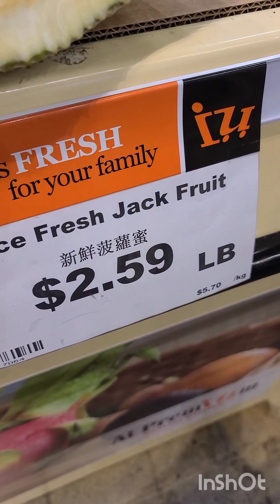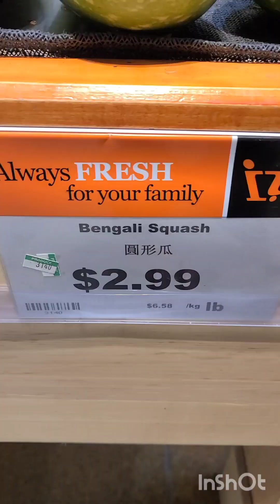কানাডায় একটি পরিবারের মাসে কত ডলার খরচ হয় তাই আজকের ভিডিওতে বলবো || Canada living cost | বাংলাদেশী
কানাডায় একটি পরিবারের মাসে কত ডলার খরচ হয় তাই আজকের ভিডিওতে বলবো